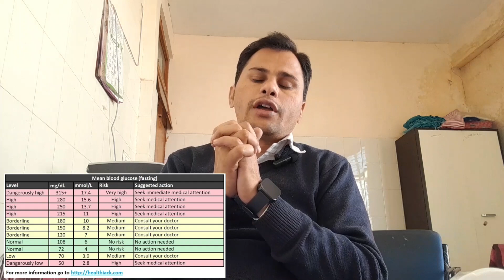What is glucometer। glucometer uses measurment for sugar level। glucometer chart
@श्रीराममीना13

hello dosto is video main ham glucometer ke uses ke baare main janenge ।।
glucometer strips kaise use karte hai ।
patients ka sugar level kaise check kare ।
glucometer se patients ka sugar jaanche।